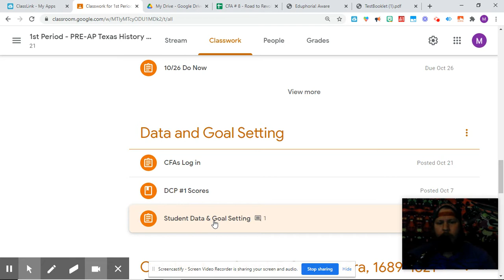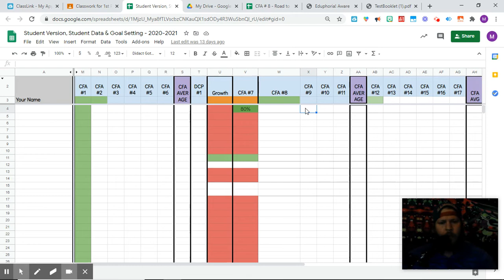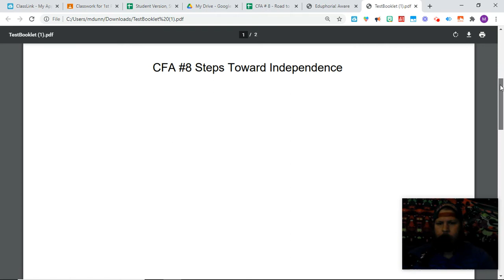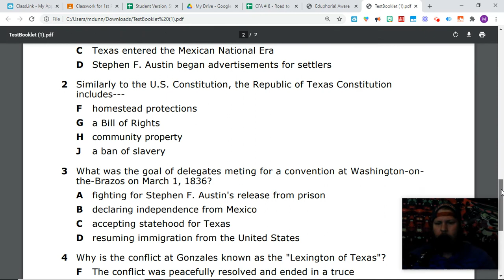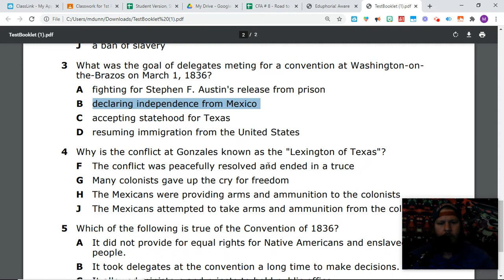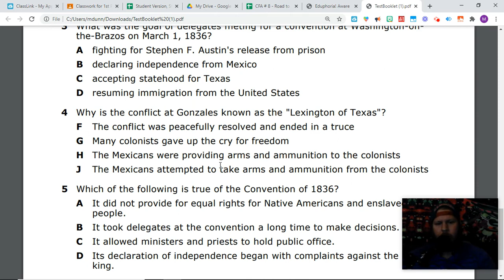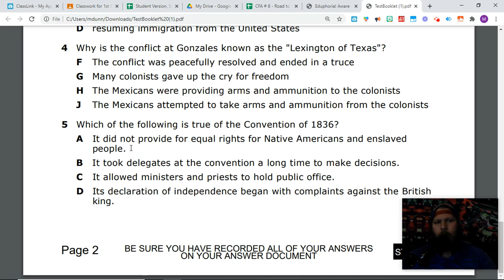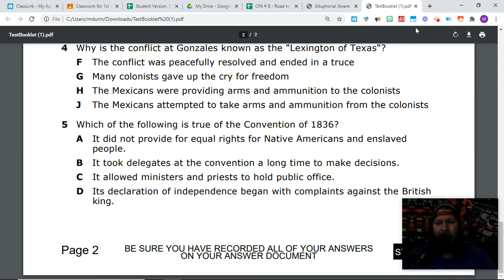CFA # 8 Review